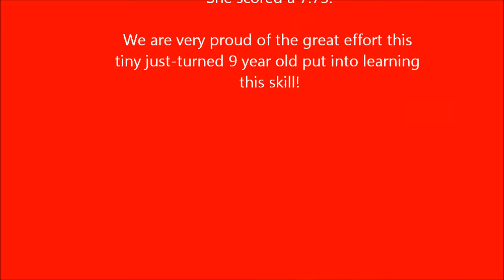Diana's first level 4 vault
Diana finally got her vault over the table the week before her first level 4 competition.  She is tiny for a 9-year-old and it took a ton of work to get this skill.  We were all so proud of her accomplishments!